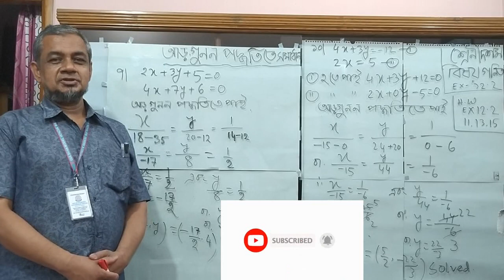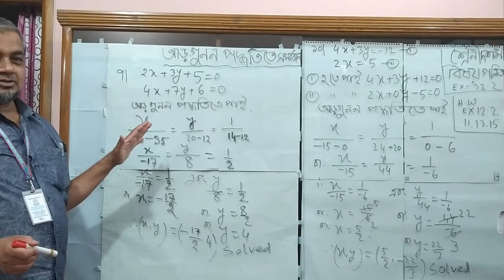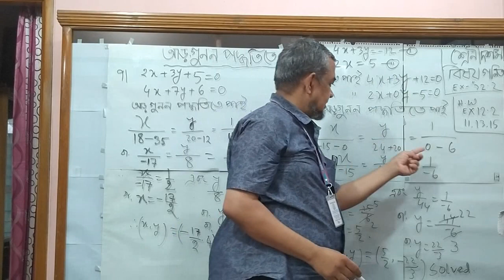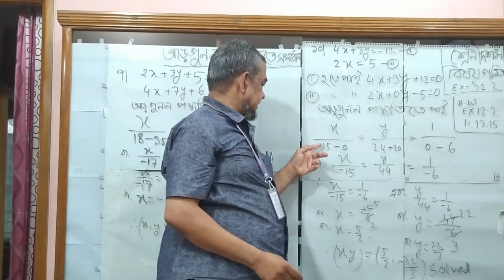১০ম শ্রেণি গণিত II Gulshan Model School and College II GMSC ONLINE CAMPUS #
AKM Mustafizur Rahman conducted a lesson about Transverse Multiplication for class 10 from Mathematics.